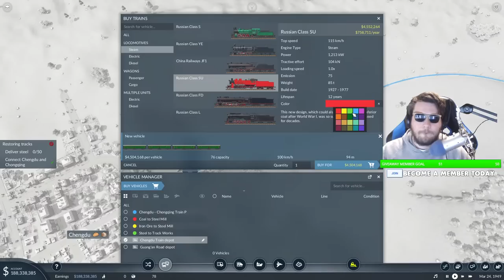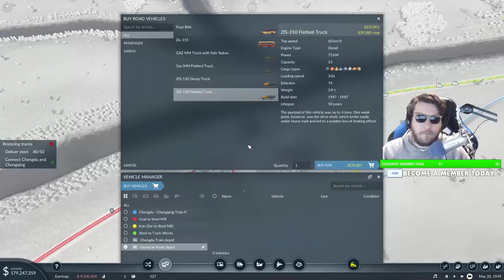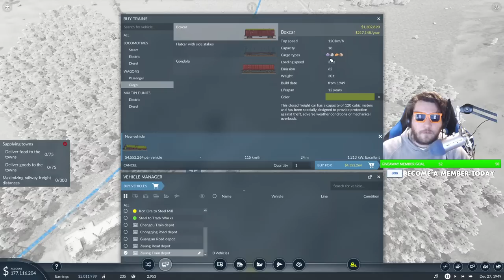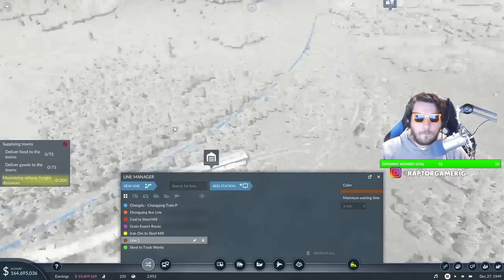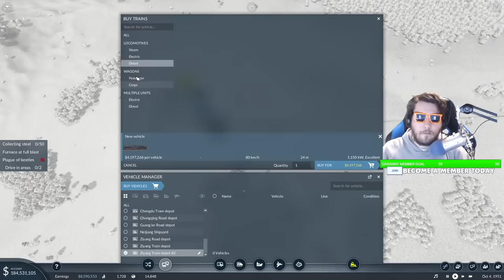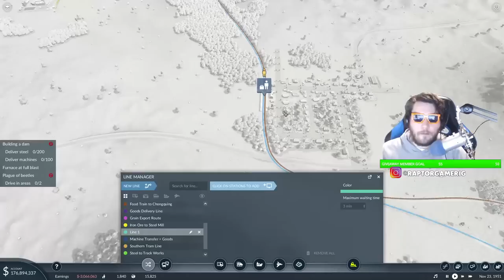Playing The GREATEST TYCOON CAMPAIGN IN GAMING HISTORY | Ep. 4 | Transport Fever 2 Campaign Gameplay